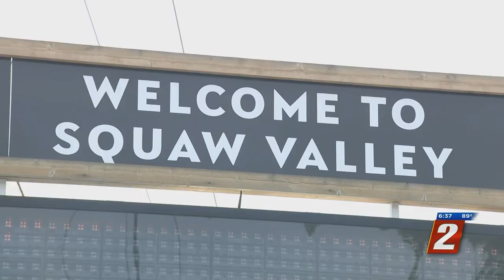Squaw Resort To Change Name